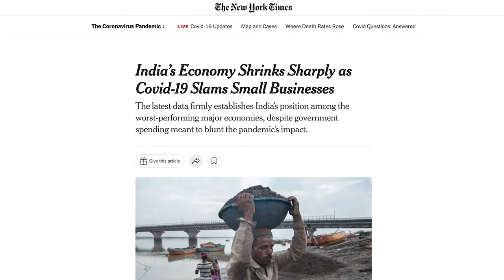78: Making $1M from a Twitter Growth Tool | Thibault Louis-Lucas, CEO of Taplio & TweetHunter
Tibo started his career selling TVs and now makes $1M in ARR from his Twitter growth tool, TweetHunter.

We talk about learnings from the first startup, shipping a product every 2 weeks, success of TweetHunter, acquiring initial users, finding a co-founder, making $1M ARR, and more.

OUTLINE
(0:00) Selling TVs
(2:32) First Startup: Motivating Kids to do chores
(9:50) Shipping a product every 2 weeks
(14:59) Success of TweetHunter
(19:26) Acquiring Initial Users & Finding Co-founder on Twitter
(25:20) How to validate idea
(28:18) Importance of building audience for Founders
(34:55) Marketing your side projects
(36:49) Making $1M ARR from TweetHunter
(40:45) The viral TweetHunter Challenge
(43:48) Replicating TweetHunter Success on LinkedIn

TOP EPISODES
77: Shashank Kumar, Founder of Razorpay [Hindi]
75: Kyla Scanlon, Founder of Bread
74: Adam Jackson, Co-founder of Braintrust
68: Natalie Brunell, Host of Coin Stories Podcast
62: Suumit Shah, CEO of Dukaan [Hindi]

Past guests of Billion Moonshots include Shashank Kumar, Suumit Shah, Natalie Brunell, Kyla Scanlon, Adam Jackson, Danielle Strachman, Chirag Taneja, Suhas Motwani, Aditya Mohanty, Jan-Philipp Peters, Mo Islam, Sang Le, Grace Ling, Joseph Choi and many more.